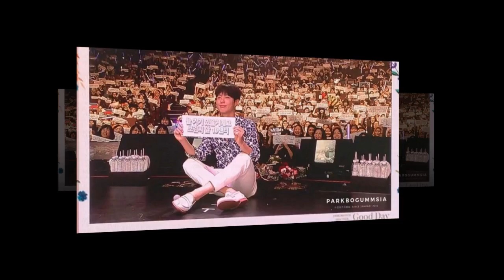parkbogum Kuala Lumpur FM 🇲🇾 BIG PHOTO UPDATE